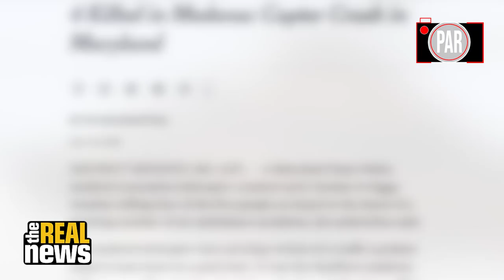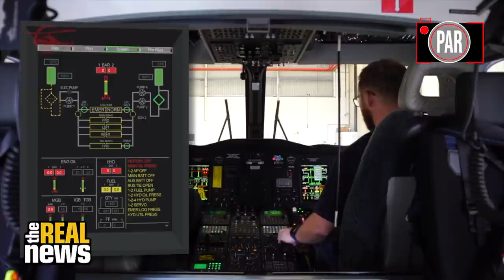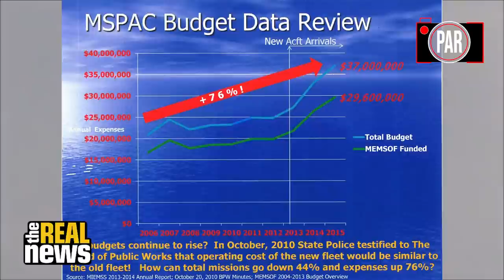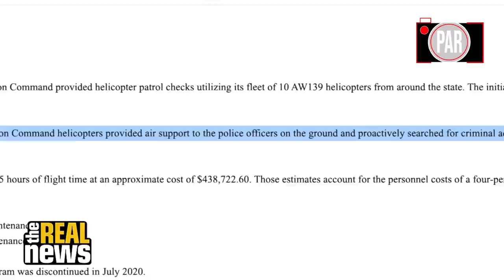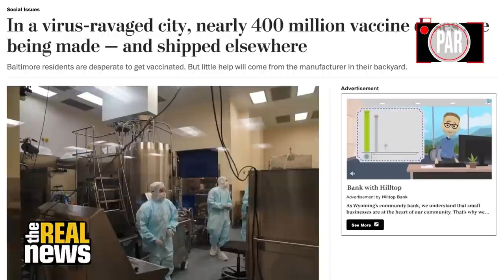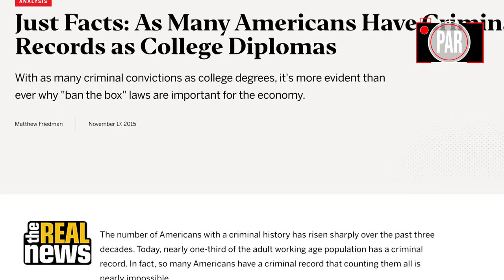Police HIJACK helicopter ambulance for aerial surveillance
Documents obtained by PAR reveal how an air ambulance (medevac) service has been used repeatedly to fly surveillance missions over the city of Baltimore, raising serious questions about the militarization of American police and the dystopian consequences of law enforcement's growing civic influence. On this week's episode of PAR, hosts Taya Graham and Stephen Janis take a closer look at the decision by Maryland State Police to purchase tactical helicopters, which has had troubling implications for a system tasked with providing a critical public health service.

Tune in every Thursday at 9:00 p.m. EST for new episodes of the Police Accountability Report